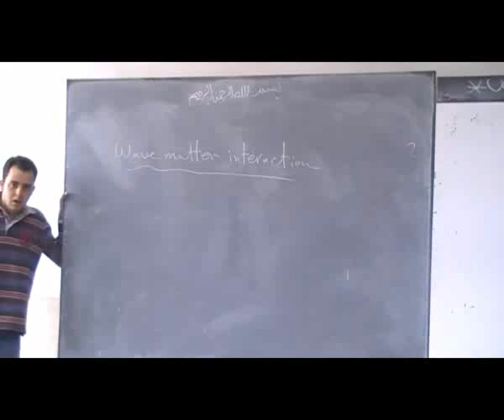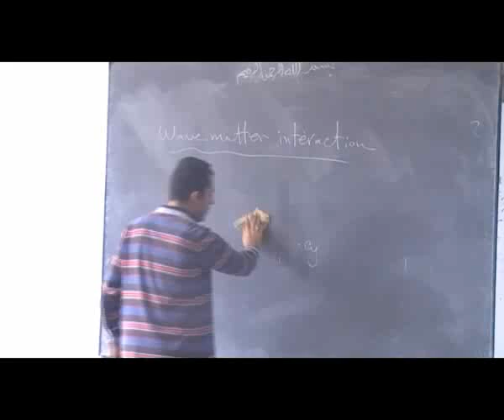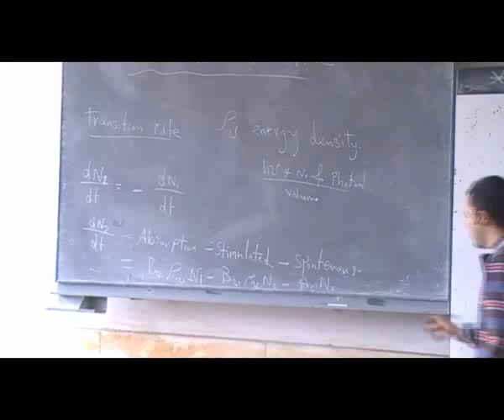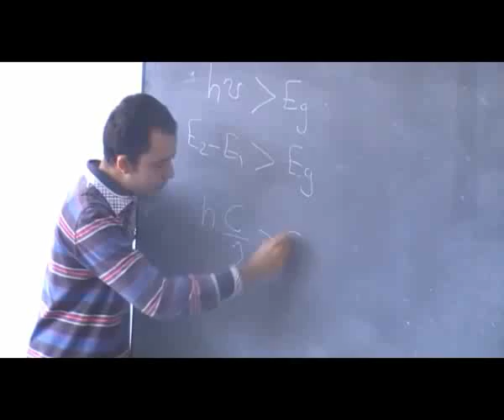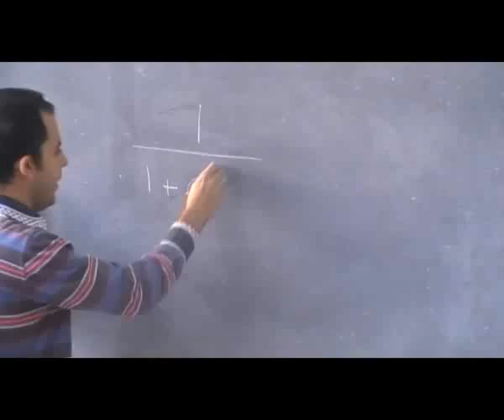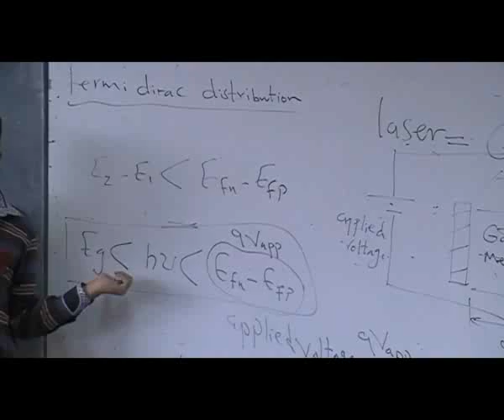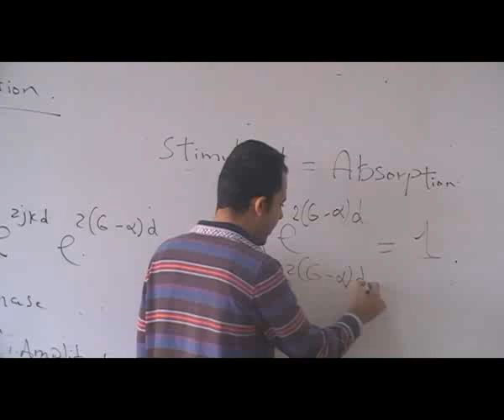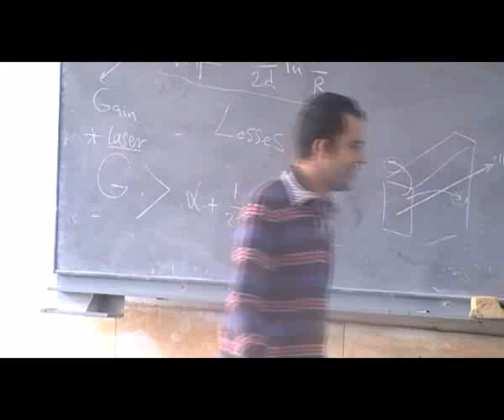01-Sec 1 wave matter interaction